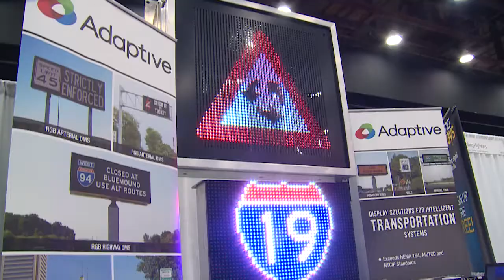Tuesday Afternoon Highlights: U.S. Department of Transportation Plenary & Expo Hall